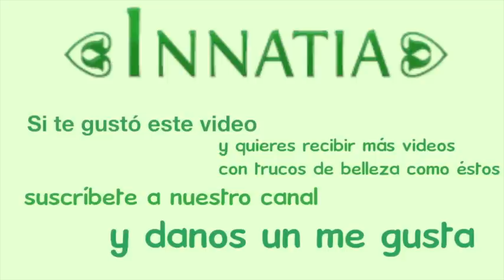Cómo calmar un dolor de muelas en 10 minutos | INNATIA.COM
Si tienes un terrible dolor de muelas, aquí tienes algunos remedios naturales que te ayudarán a calmar el dolor en diez minutos

Si estás sufriendo un intenso dolor a causa de las muelas debes ir sin dudarlo al dentista. Sin embargo, el dolor es tan insoportable que mientras esperas tu cita puedes recurrir a algunos remedios naturales que disminuyan el dolor.

Un remedio interesante es hacer enjuagues fríos de hierbas medicinales como la manzanilla, la árnica, la menta o la lavanda. Todas ellas disminuirán la inflamación y aliviarán tus dolores. También si haces buches con alcohol de alta graduación, como brandy o whisky, notarás cómo el dolor desaparece casi al instante.

Puedes aplicar en tu muela directamente un trozo de ajo o de cebolla, ambos tienen una gran capacidad para combatir infecciones. O puedes ponerte un clavo de olor en tu muela, que mermará tus dolores por su poder analgésico.

También resultan muy interesantes las propiedades analgésicas del aloe vera. Si tienes una planta en casa no tienes más que aplicar un poco de gel de aloe en tu muela y verás como el dolor casi desaparece.

Por último puedes hacer uso de un analgésico y antiséptico también natural, llamado eugenol. Lo puedes encontrar en la vainilla, y puedes combinarlo con clavo para prepararte una infusión. Si empleas extracto de vainilla debe ser natural, si le utilizas artificial no te hará nada. Con la infusión que resulte puedes hacer gárgaras y sentirás como el dolor se calma rápidamente.